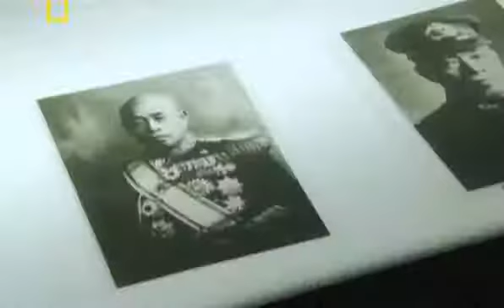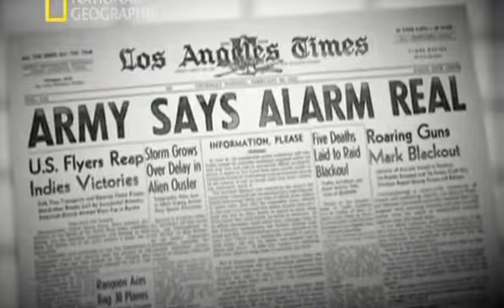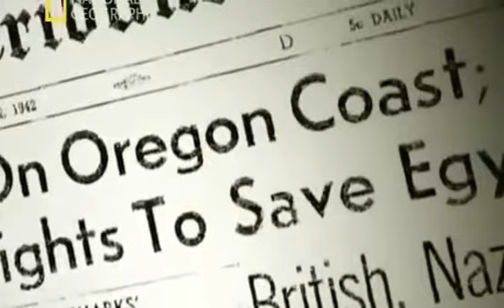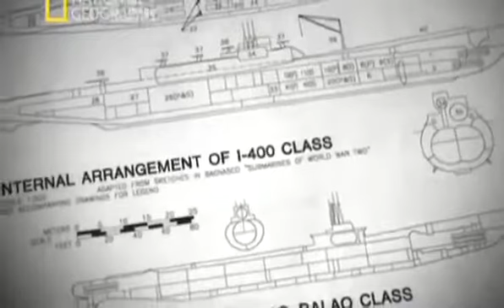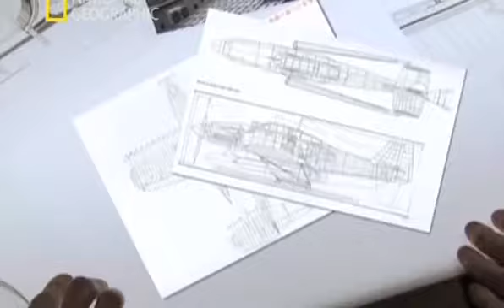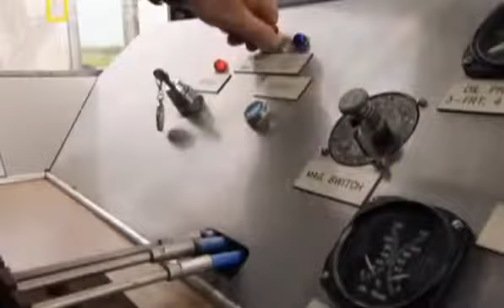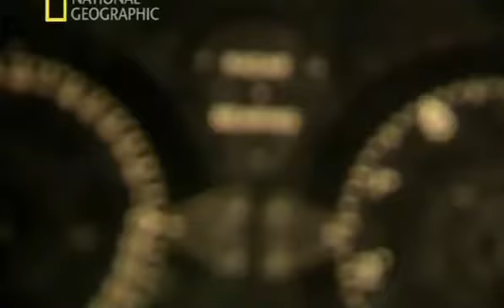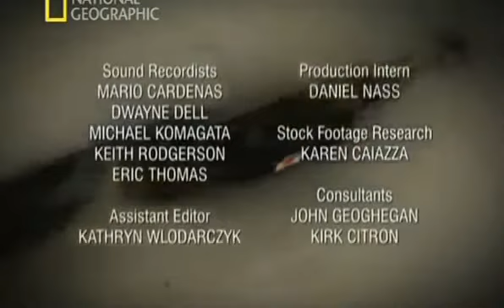El arma secreta de Japón - 360p